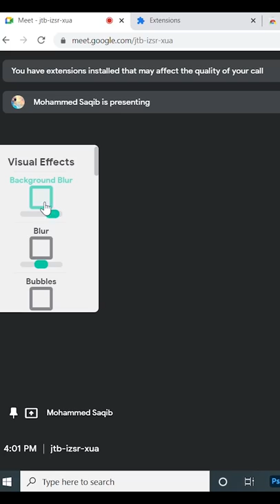If You Are Student Then Watch This...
Hello Dosto is video me maine Students ke liye Kamaal Trick bataya hu..Umeed hai aapko video pasand aayegi